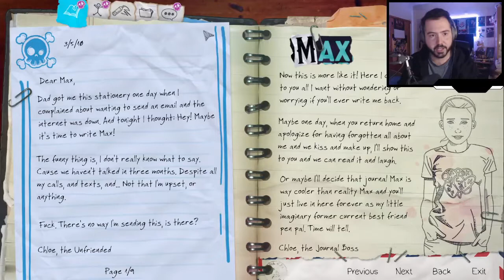Life is Strange Before The Storm: Episode 1 Part 5 - OVERLOOK PARK (Story Adventure)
Chloe and Rachel find themselves in a beautiful park and have fun, until drama joins the party and things take a very different turn!